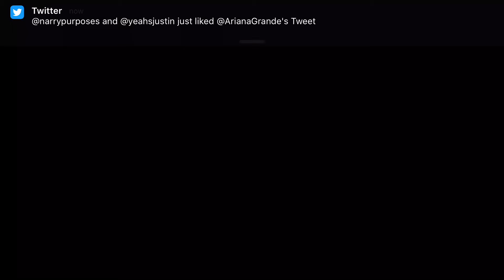GTA liberty City Stories HD Mission 9 on IOS